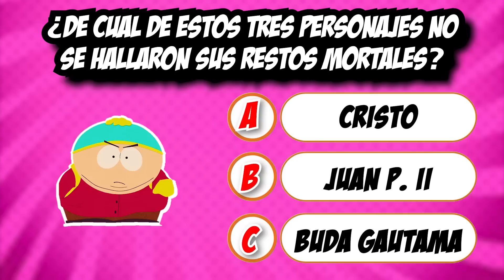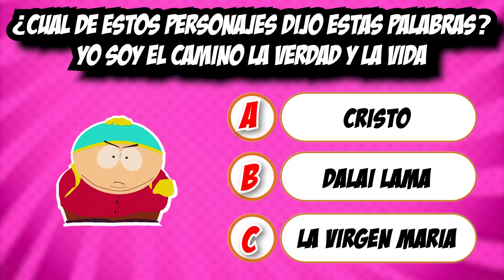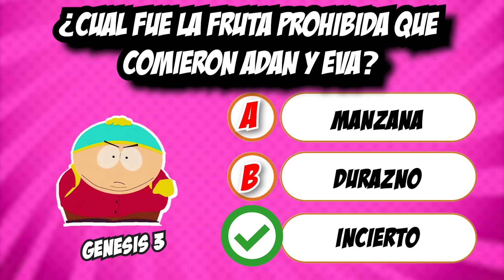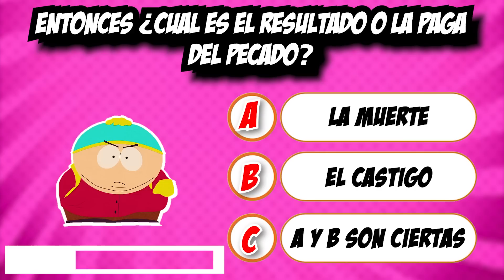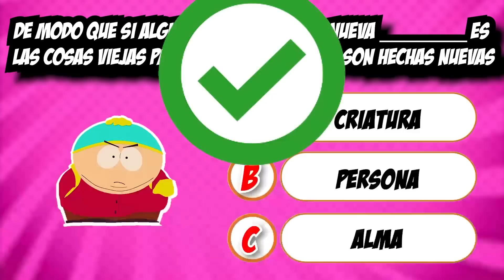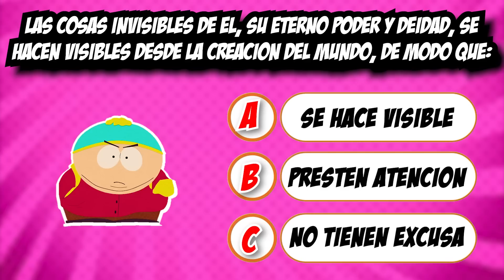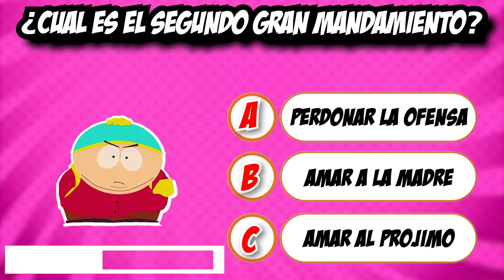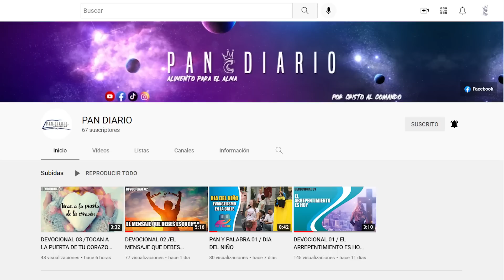25 PREGUNTAS PARA PERSONAS NO CRISTIANAS PARTE 1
Octubre mes de la Biblia en Colombia 🇨🇴🇨🇴🇨🇴
🙏 Si deseas hacer una donación de corazón ❤️ a Cristo al Comando por:
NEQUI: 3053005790